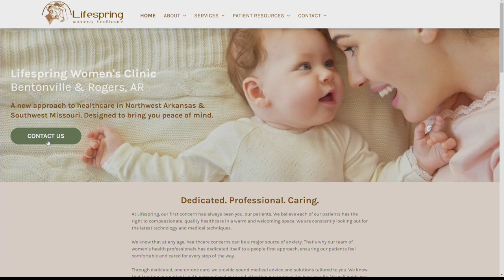Good Day NWA: Lifespring Women's Healthcare